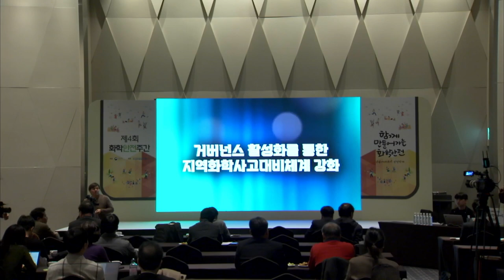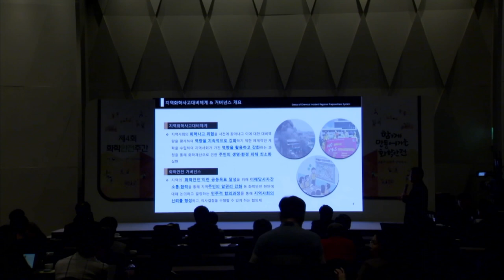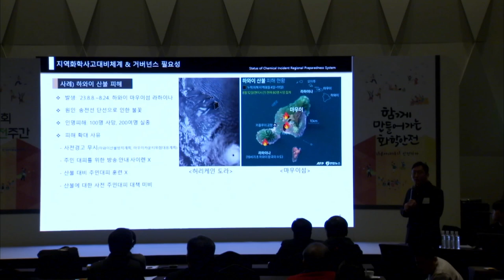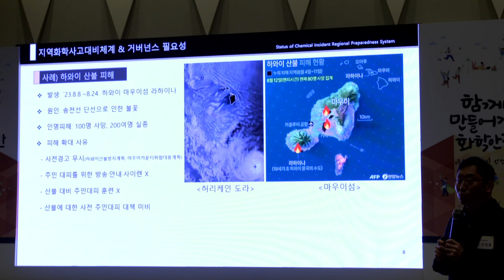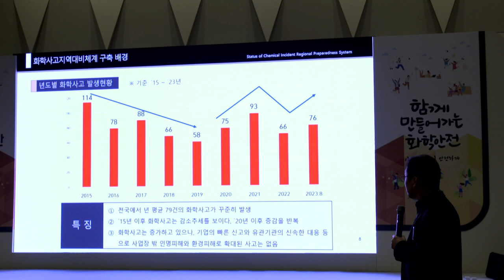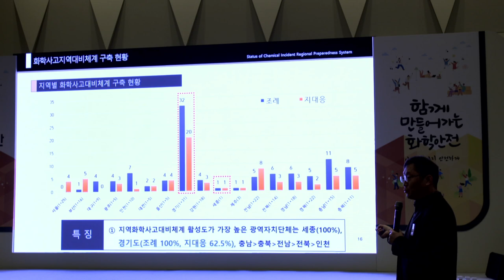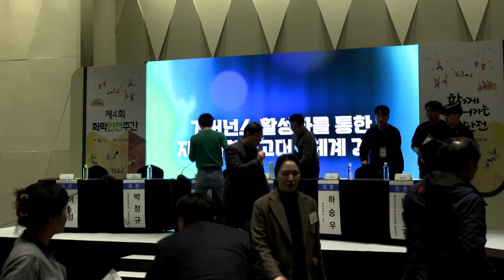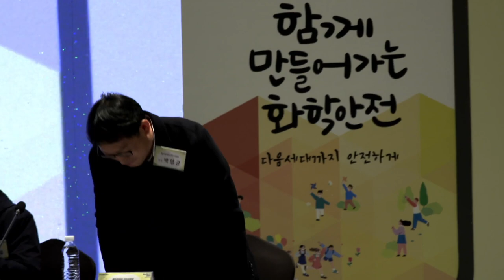거버넌스 활성화를 통한 지역화학사고대비체계강화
제4회 화학안전주간 첫째날인 27일,
화학물질안전원에서는 거버넌스 활성화를 통한
지역화학사고대비체계 강화 프로그램을 개최했습니다.

1:00 ~ 15:43 '지역화학사고 대비체계 활성화를 위한 거버넌스 중요성' 발표
18:00 ~ 20:10 좌장 및 토론자 소개
20:11 ~ 52:10 토론
52:11 ~ 57:30 질의응답